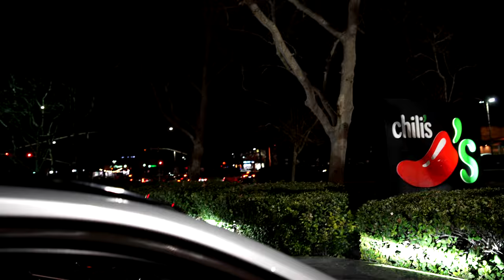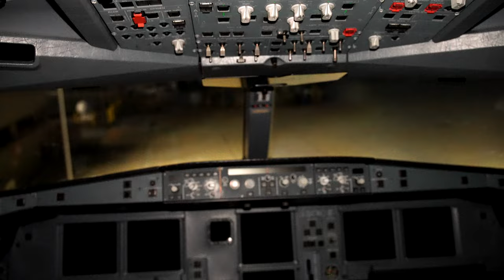Aviation Mechanic California Vlog l GE CF6-80C2 Removal & Preservation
Introducing you all to my other life as a Certified Airplane Technician.
Here's a small vlog of two CFM-80C2s Engine Removal & Preservation I recorded a while back in California.
I've Been In Aviation since 2013 traveling all over the world and working in the most harshest conditions known to man lol.

Grateful to mix both my video skills and mechanic skills into one video.